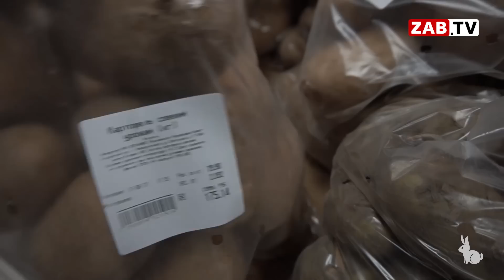Забайкалье – это по любви или поматросил и бросил…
Забайкалье – это по любви. У региона теперь есть свой слоган. И ведь не поспоришь, действительно, по любви. Местные свой край любят и перефразируя пословицу, где родился - там не пригодился, выживают…Другие уже собрали чемоданы и отправились искать место не под забайкальским солнцем…О любви к краю твердят и приезжие чиновники, вот только сравнить их можно разве что с альфонсами, которые пытаются втереться в доверие к богатому краю…